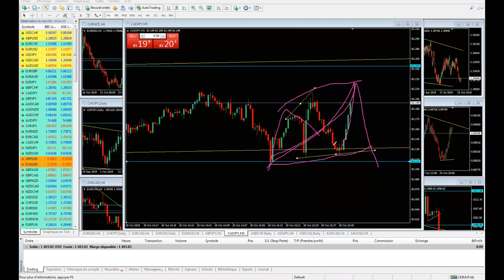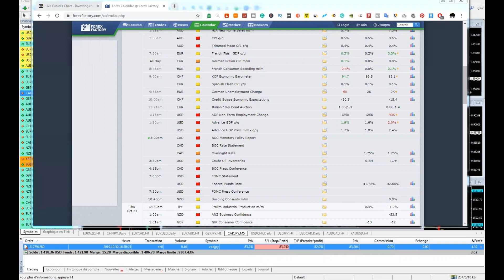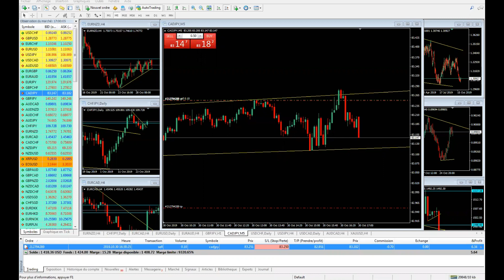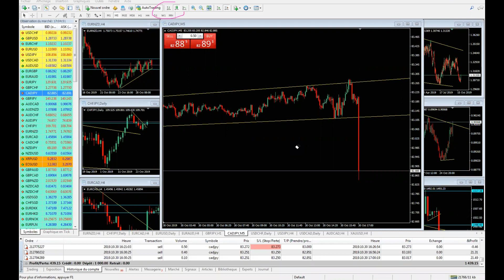اليوم الثالث عشر: تحدي السكالبنغ بحساب صغير باستعمال التحليل الموجي سوق الفوركس والذهب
اليوم  الثالث عشر  من هذا التحدي قمت  بتحقيق 4٪ من  رأس المال الأولي .(100usd)

للإشتراك في قناة السكالبنغ للتوصيات والتداول معي مباشرة الإتصال بي عبر الواتساب 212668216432+
أو في الخاص عبر المجموعة PRO TRADER.

 للإستفادة من اسبوعين مجانا في قناتي للتوصيات هذا هو رابط قناة التوصيات SWING TRADING  :